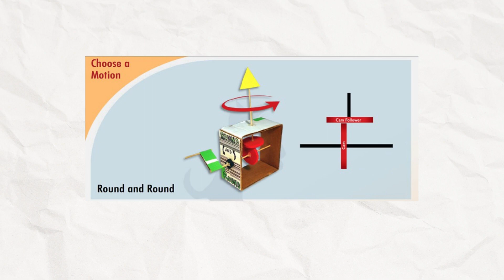AUTOMATA - Tập 820 | GỬI NỊ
GỬI NỊ

* Nguồn tham khảo/ Source materials:
Thông tin / Information: